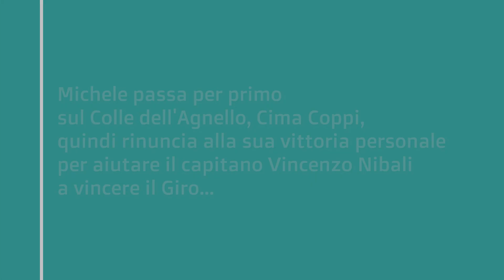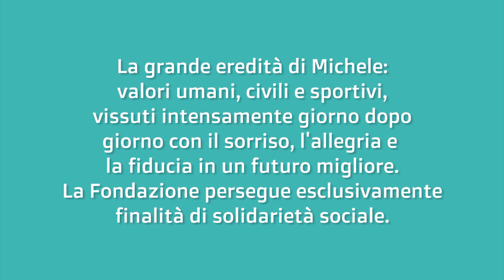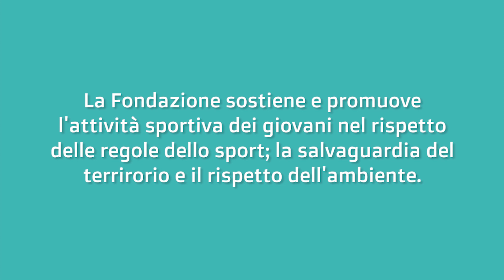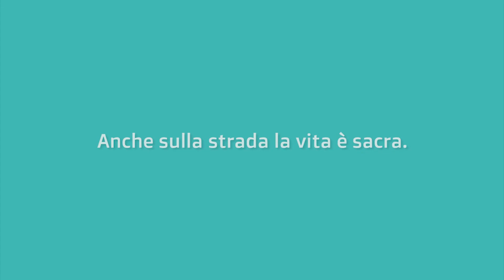Fondazione Michele Scarponi